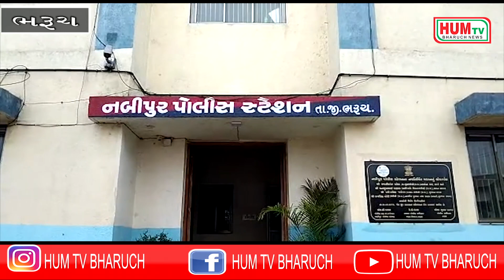ભરૂચમાં બંદૂકની અણીએ મહિલા સાથે દુષ્કર્મ આચરનાર નરાધમ ઝડપાયો